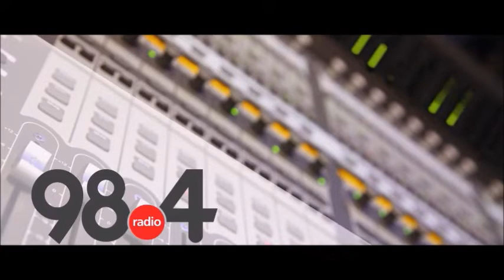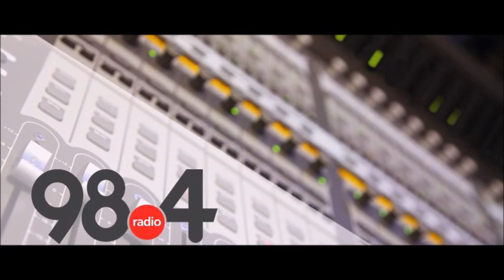Μεσημβρινό Δελτίο Ειδήσεων 10/ 2/2022